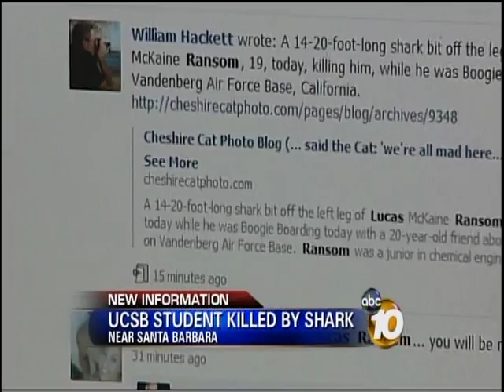UCSB Student Killed by Great White Shark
October 22nd, 2010 - UCSB student Lucas Ransom was killed off the coast of Santa Barbara, by a large great white shark. Ransom was body boarding with friends, when the attack happened.